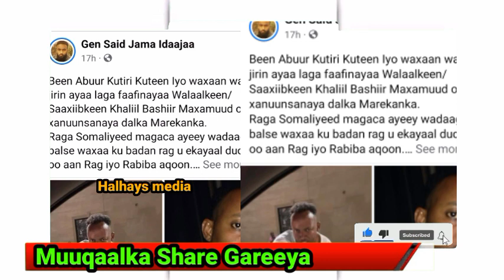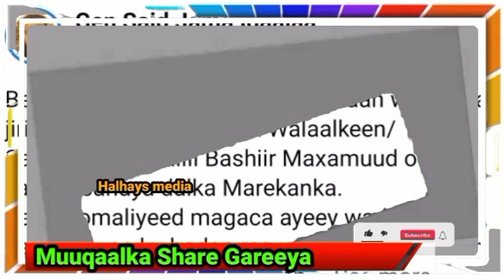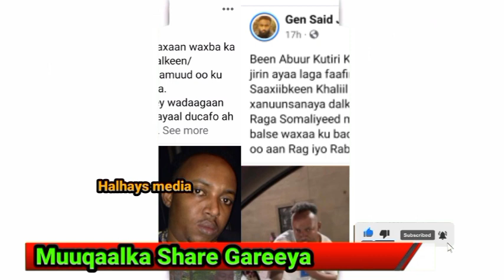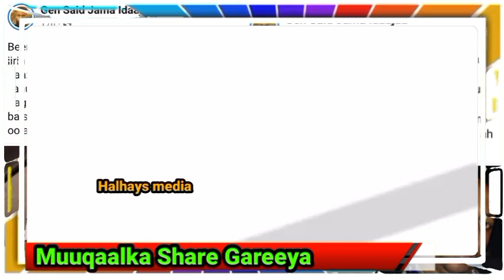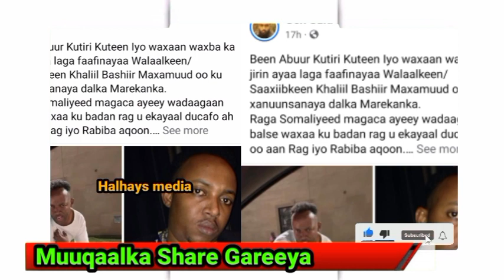ninkii u waashay jacaylka Oo war kasoo kordhay